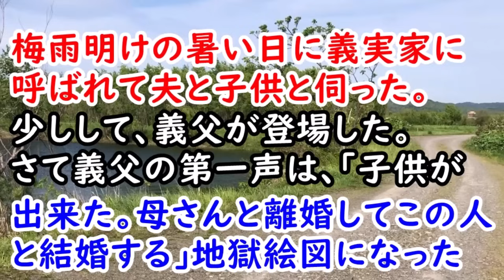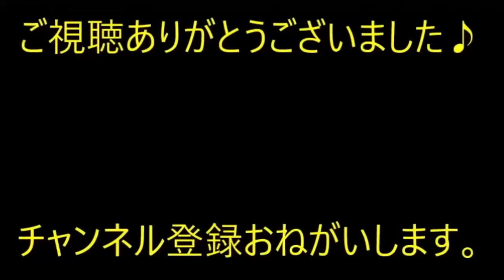母親に「お前にお金を使いたくない」私「え…」→ 姉に相談したら「」→ある日、父が黙ってある動画を見せてきて…【痛快・スカッとジャパン】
※動画音楽
　LAMP BGM　様

0:00　母親に「お前にお金を使いたくない」私「え…」→ 姉に相談したら「」→ある日、父が黙ってある動画を見せてきて…

3:26　【修羅場】梅雨明けの暑い日に義実家に呼ばれて夫と子供と伺った。少しして、義父が登場した。さて義父の第一声は、｢子供が出来た。母さんと離婚してこの人と結婚する｣地獄絵図になった